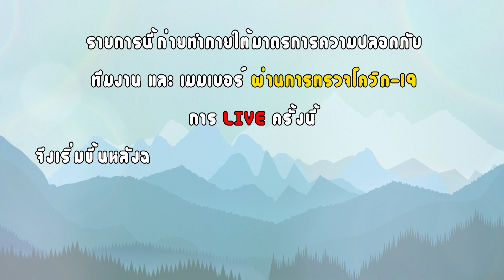[CGM48 Pop Up Live 🔴] CGM48 Camping 🏕🔥 / 08.02.2022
Highlight CGM48 POP UP LIVE  🔴 บรรยากาศการแคมป์ปิ้ง และปาร์ตี้รอบกองไฟ

วันอังคาร ที่ 8 กุมภาพันธ์ 2565
พบกับสมาชิกดังต่อไปนี้
Marmink CGM48 , Kaning CGM48 , Ping CGM48,
Pim CGM48 , Kyla CGM48 , Milk CGM48